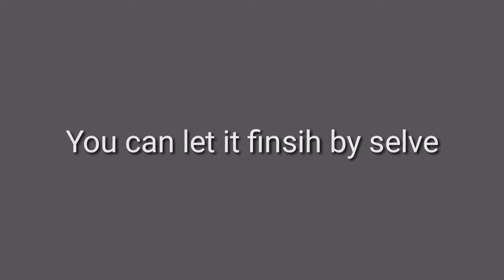Bug Unlimited Score Stickman Dismounting!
When you get a bug...
Can you beat my score?
Show me!